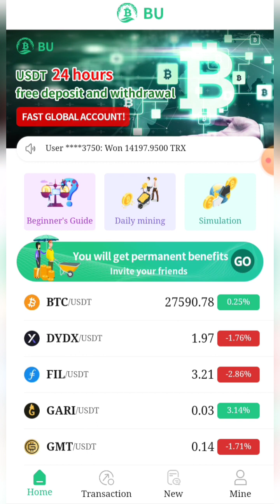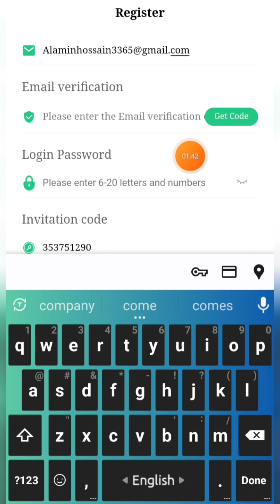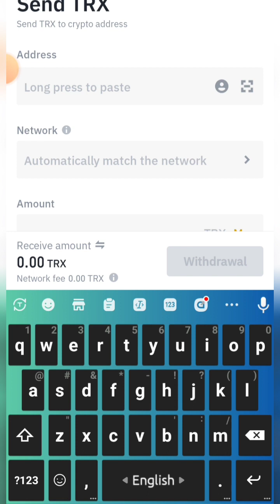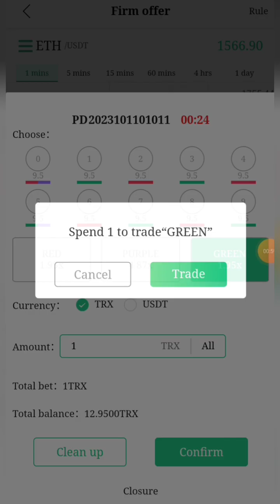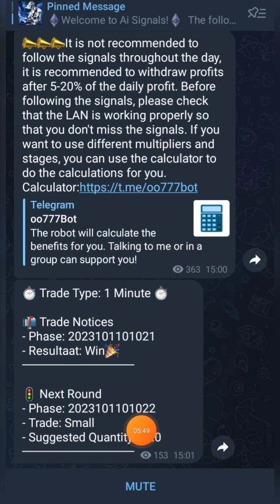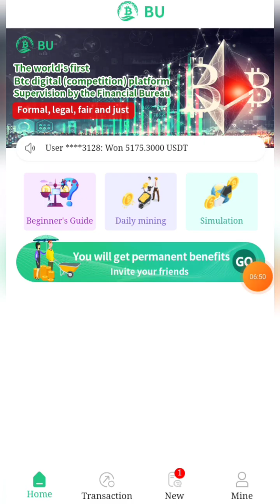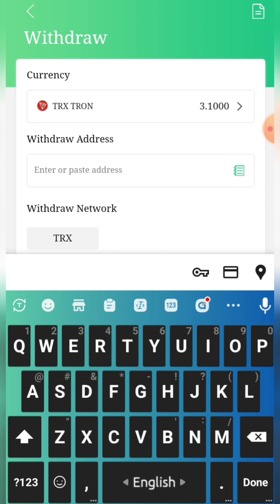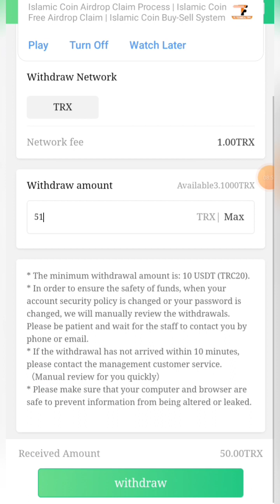BOUSDT trading platform | best trading platform | new Usdt earning site | how to earn money online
1 minute signal group

Platforms that have been running for more than two

years

(YouTube check BOUSDT)

New users get free mining energy when they sign up. (You can mine one mine per hour).